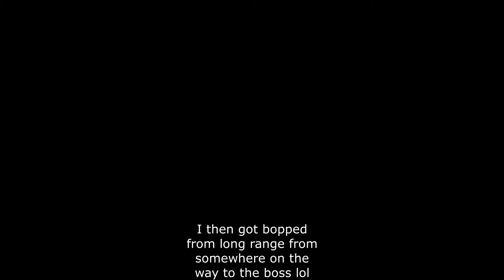Solo Springfield Squad Stomp Pentakill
I was trying to play less aggressive then I usually do so the pace is much slower then my norm I have cut out or sped up many of the places where there is not much going on.